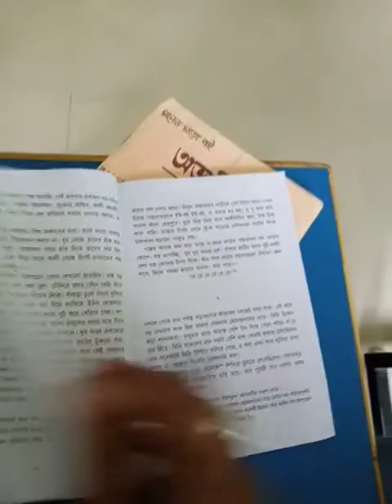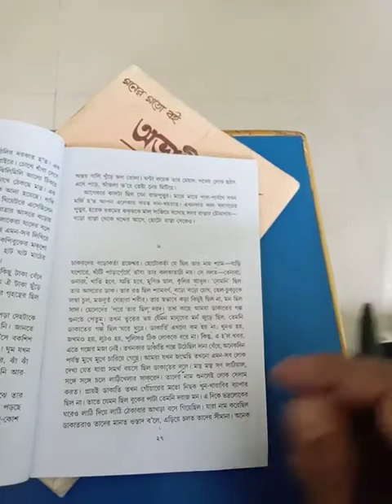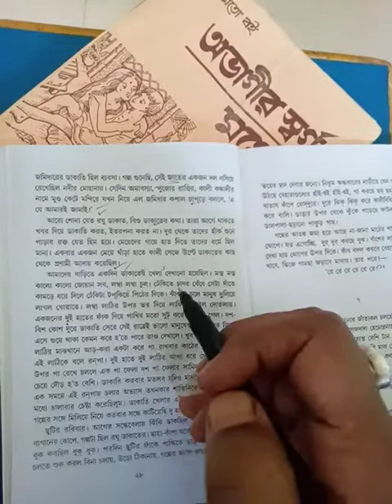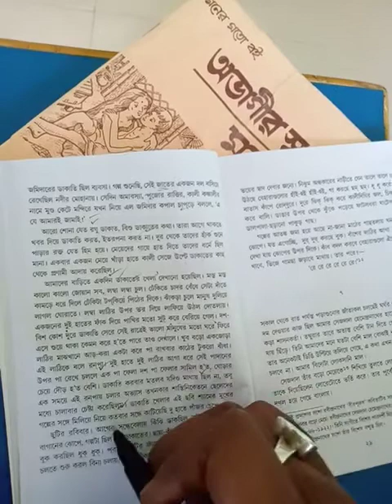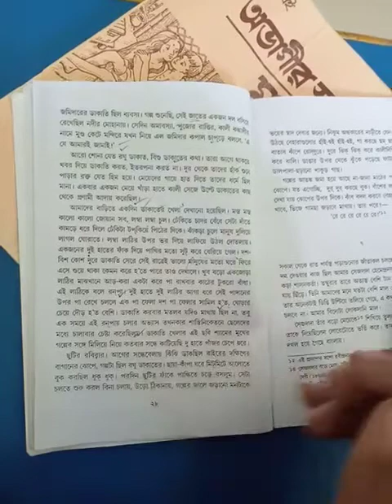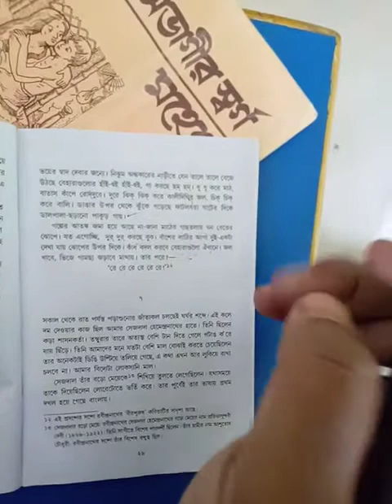ছেলেবেলা ( চ্যাপ্টার - ৬)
আলোচনা ।